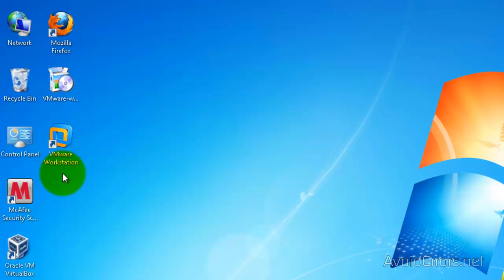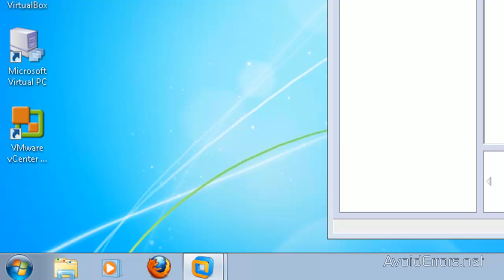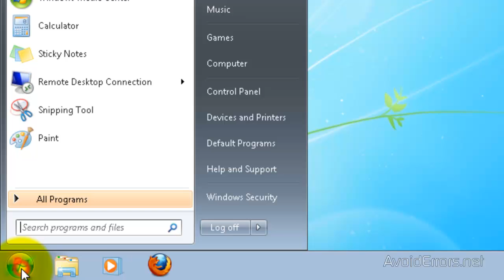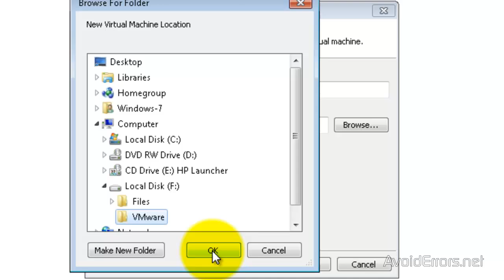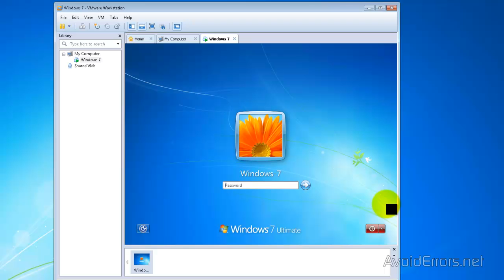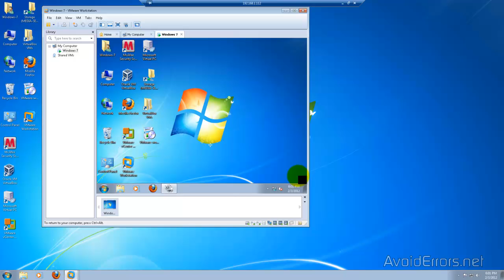Convert Physical Computer Into Virtual Machine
VMware Workstation together with a free utility called VMware vCenter Converter allows you to create a Virtual Machine of a physical machine even while the machine is up and running. It will also let you create a Virtual Machine of a computer in your network.or a remote computer out of your network